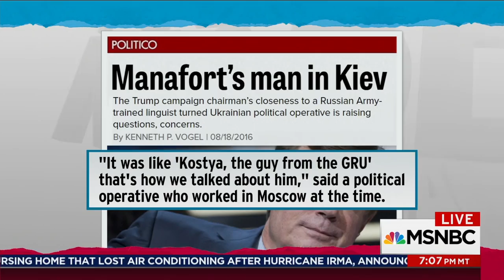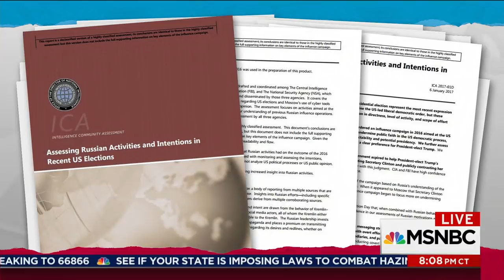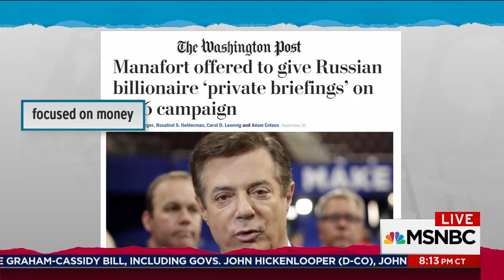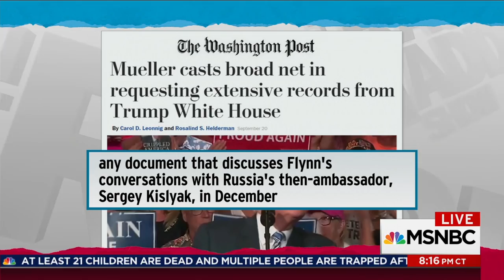Following The Path From Paul Manafort To Robert Mueller | Rachel Maddow | MSNBC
Following the path from Manafort to Mueller's investigation
Rachel Maddow shows how a small story about an obscure change in the Republican Party platform was the first indication of a bigger story that will lead to a full blown federal investigation and Robert Mueller asking the White House for 13 kinds of documents.